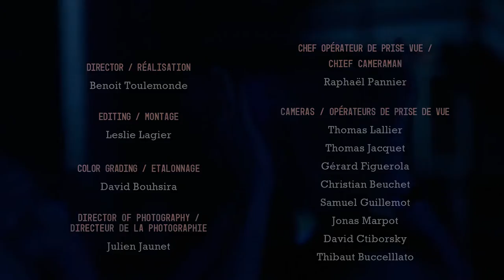Hot Chip - FULL SET - Pitchfork Music Festival Paris - 1080p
Hot Chip - FULL SET - Pitchfork Music Festival Paris